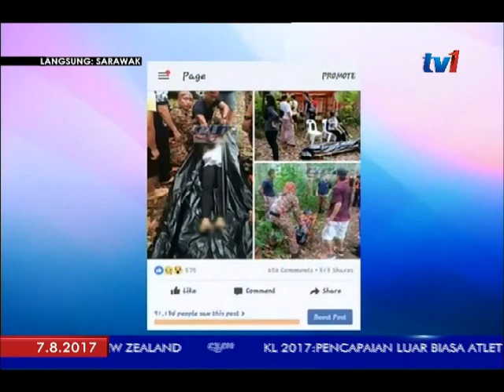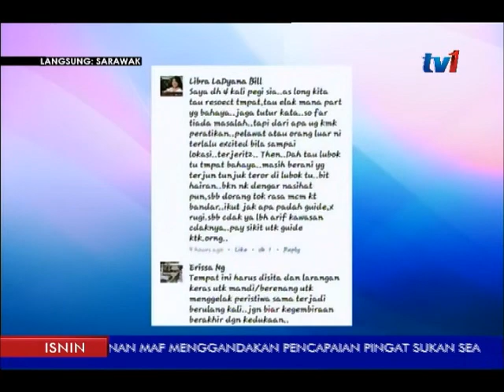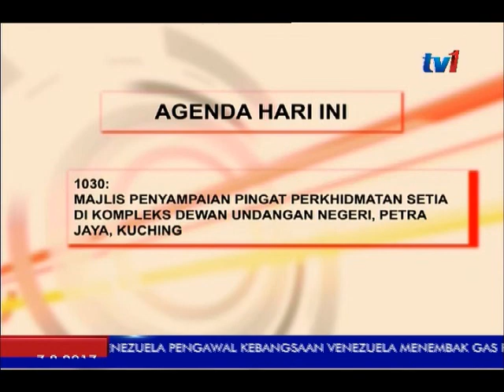LANGSUNG DARI SARAWAK 7 AM [7 OGOS 2017]